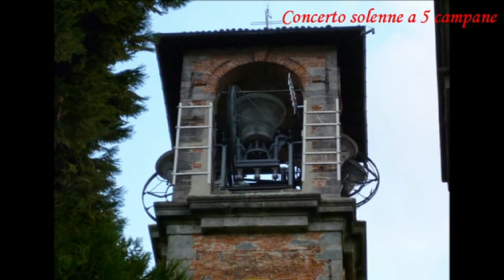Le campane di Merate (LC) - Chiesa di Sant'Ambrogio - Concerto solenne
Merate (LC)
Chiesa Prepositurale di Sant'Ambrogio

Concerto di 5 campane in Sib2
Barigozzi 1911
Re3 rif. Mazzola

Concerto solenne a 5 campane come secondo segno x la S. Messa Solenne delle h 10 nella festa Patronale di Sant'Ambrogio.

Ringrazio il sacrista per la disponibilità.

Con questo video concludo la serie di Sant'Ambrogio. Ora mancano all'appello ancora pochi campanili di Merate: San Bartolomeo, San Gregorio di Torba e Santa Maria Assunta in Cassina